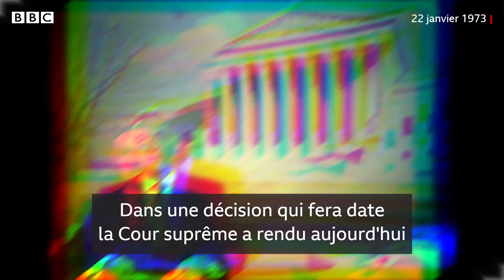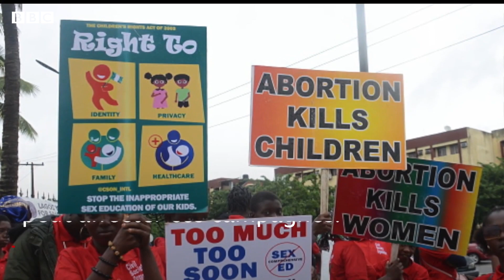50e anniversaire de Roe v Wade : Comment son renversement affecte les femmes dans le monde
Le 22 janvier marque le 50e anniversaire du jugement historique rendu aux États-Unis, qui a donné aux femmes le droit constitutionnel d'avorter.
Mais ce jugement a été annulé en juin de l'année dernière, et l'effet de cette décision ne se fait pas seulement sentir aux États-Unis, mais dans de nombreux pays à travers le monde.

Merci !